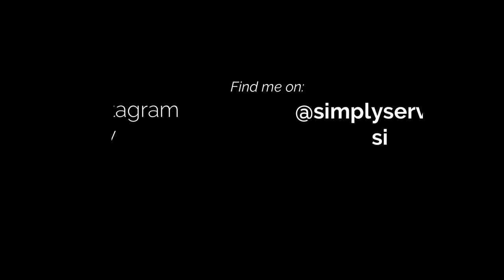January Studio Vlog 2021: baby knits, polymer clay sculpting, baking, coffee by Simply Serving